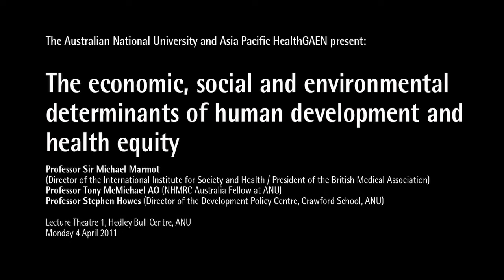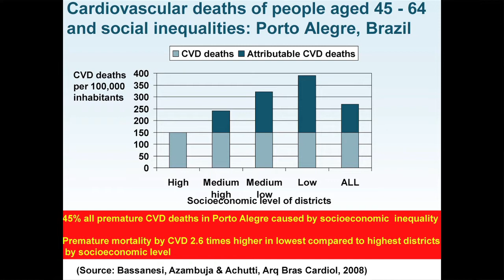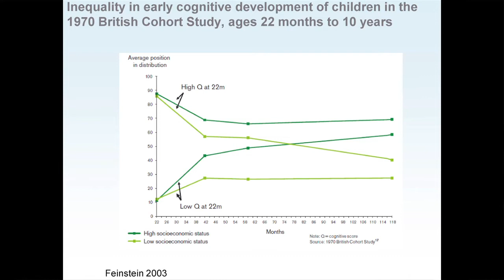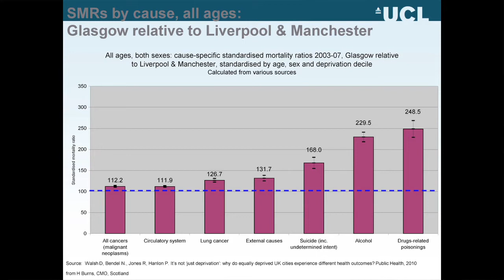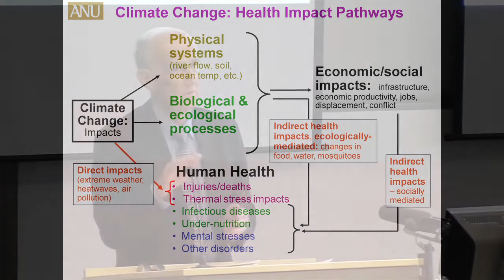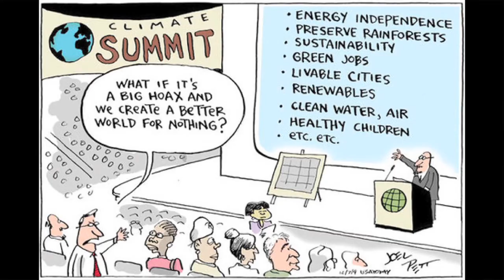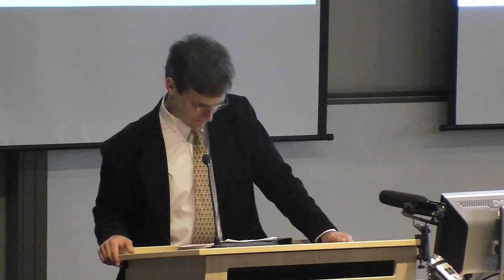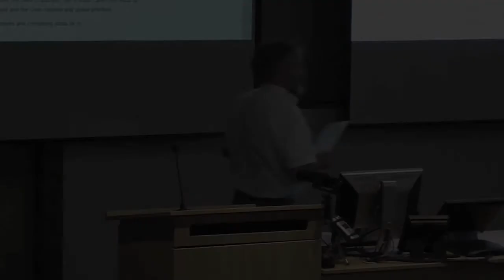Professor Sir Michael Marmot in conversation with ANU academics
The economic, social and environmental determinants of human development and health equity.

Three internationally renowned speakers discuss how environmental, political, economic and cultural characteristics of societies shape conditions in which people live, work and age.

Inequities in these factors play a major role in producing health inequities in Australia, across the Asia Pacific region and globally. If set up well, economic development, trade, working conditions, urbanisation and health care for example could simultaneously improve development, social inclusion and health, but if done badly these factors can all increase health inequities.

Professor Sir Michael Marmot (MBBS, MPH, PhD, FRCP, FFPHM, FMedSci, FBA)
Sir Michael Marmot is director of theInternational Institute for Society and Health. In 2000 he was knighted by Her Majesty the Queen for services to Epidemiology and understanding health inequalities. Internationally acclaimed, Sir Michael is president of the British Medical Association and was Chair of the Commission on Social Determinants of Health set up by the World Health Organization.

Professor Tony McMichael AO
Professor McMichael is an NHMRC Australia Fellow at ANU. He was Director of the ANU National Centre for Epidemiology and Population Health and has a pioneering international role in the UN's Intergovernmental Panel on Climate Change. He was made an Officer of the Order of Australia in January 2011.

Professor Stephen Howes
Professor Howes is Director of the Development Policy Centre, Crawford School of Economics and Government at ANU. Prior to joining the Crawford School, Stephen was Chief Economist at the Australian Agency for International Development. He is currently a member of the Independent Review of Aid Effectiveness established by the Minister of Foreign Affairs.

This lecture is being jointly hosted by ANU and Asia Pacific HealthGAEN

Venue: Hedley Bull Centre, ANU
Date: Monday, 4 April 2011